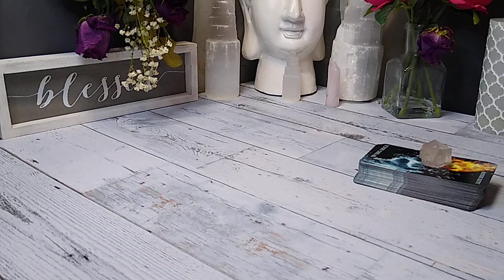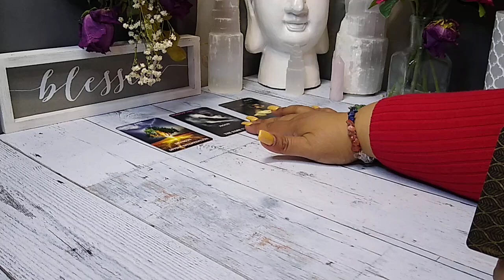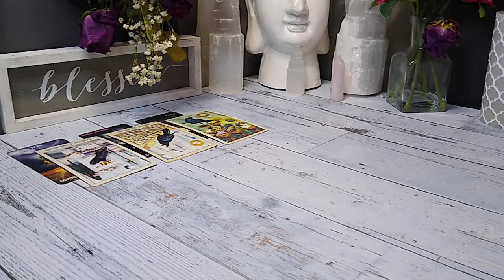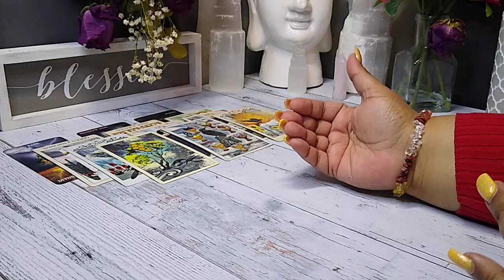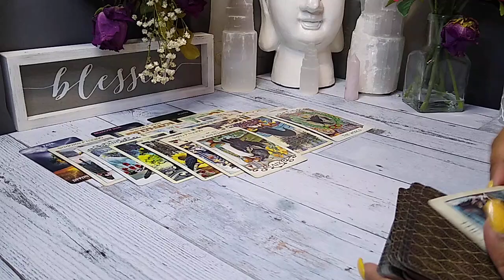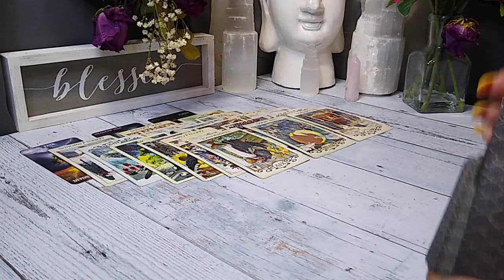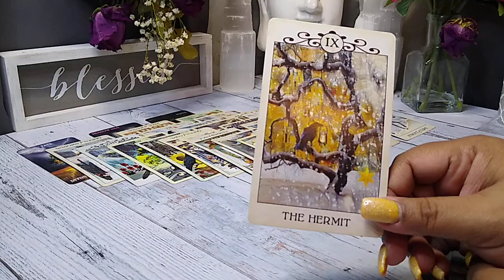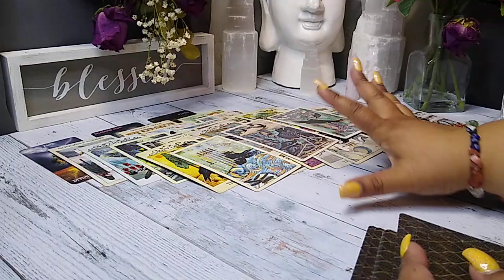☀️🔮Erica Mena and Safaree - Kimbella Matos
**Please submit your requests on who you'd like me to do a reading on/about, via email**

For legal reasons: All readings and conversations had on this channel are for entertainment purposes only and are not intended to be used for personal, medical, legal or professional life situations. Viewers are responsible for their own interpretations of readings. Always seek professional help when needed.